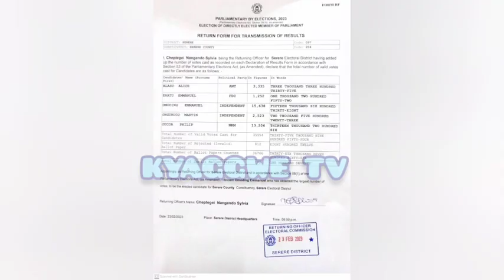NRM loses Serere by-election to late MPs son-Tanga Odoi annoyed!!!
Emmanuel Omoding Late MP Okabe's son is reported to have won the Serere county by-election with 15,341votes against 13,153 of Oucur Phillip, the NRM flag bearer. However, the chairperson NRM Electoral Commission Tanga Odoi is bitter over the results and he has threatened to discipline all party big wings who were supporting the independent candidate at the expense of the party's flag bearer.